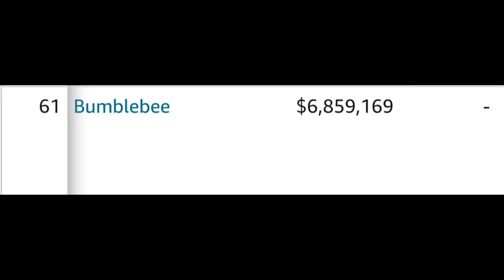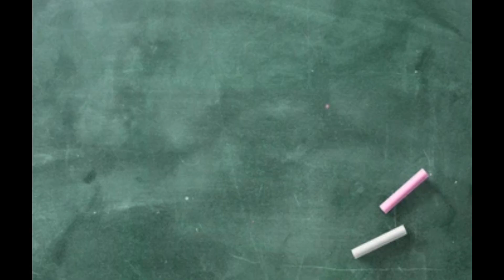This is how Transformers Rise Of The Beast (2023) will make a big comback!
in this video i will explain why i beleive that transformers will make a comebck in the box office with the japan release.